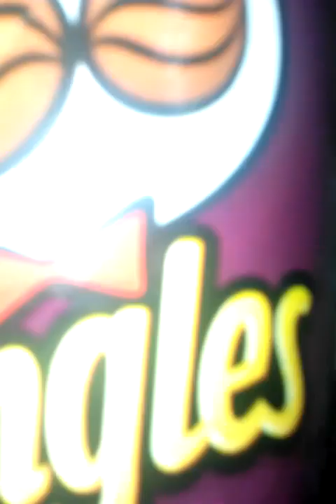What squirrels eat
The things they eat are:
Hamster/gerbil food
Acorns
And bird food

I hope this helped enjoy feeding squirrels!